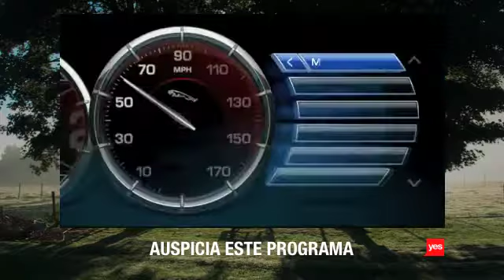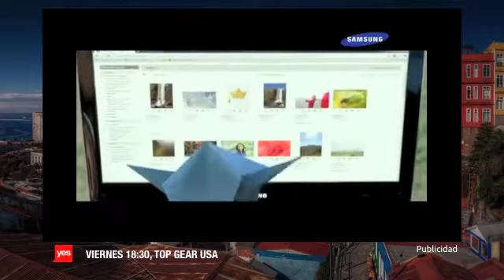Tanda 437 de yes (Tanda Especial)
Esta vez durante el final de el especial del programa Frente a la Prensa (cc-2011 yes Comunicaciones) acompañado de:

-Auspiciador del respectivo programa
-Id yes
-AFP Capital (2011)
-Promo El Club de la Comedia
-Jaguar XJ (2011)
-Promo Wallander
-Notebooks Maximo Performance, Samsung (2010)
-Promo Top Gear USA
-Liquidacion de Fabrica, Chevrolet (2010)
-ANEW Clear Skin Professional (2010)
-Colgate Total12 (2010)
-Alimentos Champion (2010)
-Chocapic Nestle (2010)
-ANEW Luminocity pro, AVON (2010)
-Coleccion Gran Coleccion de Motos, Las Ultimas Noticias (2010)
-Cachantun (2010)
-FinArtirt polvo, Garden House (2010)
-Precios Bajos Bicentenario, Lider (2010)
-Id yes

Y luego viene un especial de 12 Horas (cc 2011 - yes Comunicaciones)